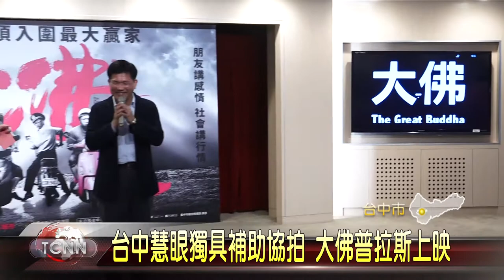大台中新聞電影大佛普拉斯宣傳記者會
在2017台北電影獎橫掃5項大獎的電影大佛普拉斯，即將在全台上映，全片有3分之一的場景都在台中取景拍攝，這天宣傳記者會上，市長林佳龍也特別出席預祝電影收視長紅，劇組也分享了許多在台中拍片的心得。「以上新聞可由top NEWS APP收看」